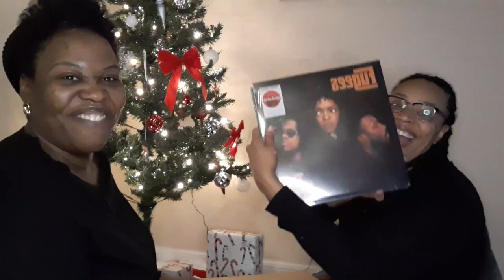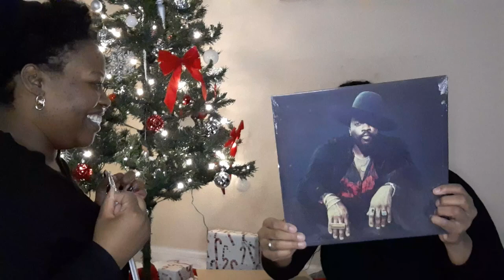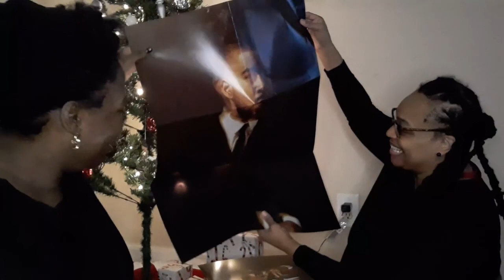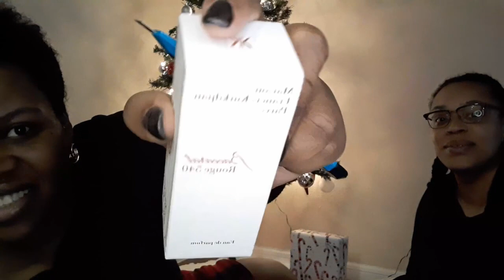mistletoe confession: Does my girlfriend REALLY like her Christmas gifts?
In this video, we're wondering if my girlfriend actually loves her Christmas gifts... or if she's just pretending. Watch as we open some of her presents to find out how she really feels about them. Will she be grateful? Or will she be moaning under the mistletoe?

Location: Houston, TxHeight: 5'7Married Editing Software Used: Light Works Recording Tool: Cellphone (old Galaxy)